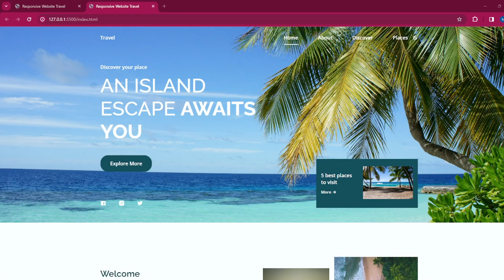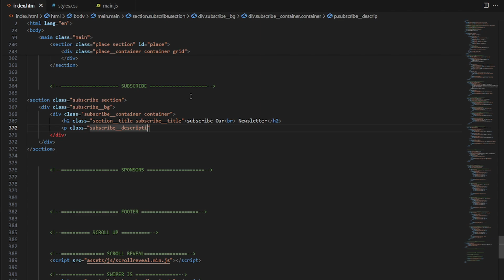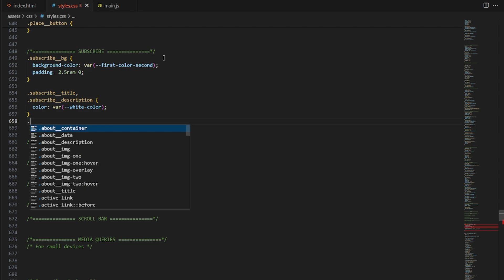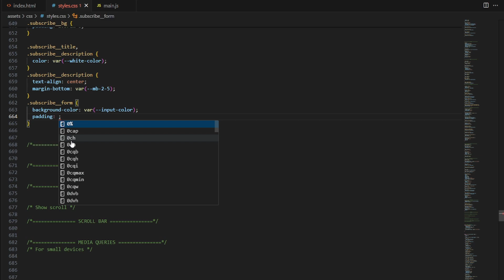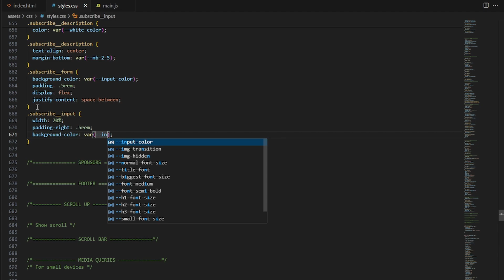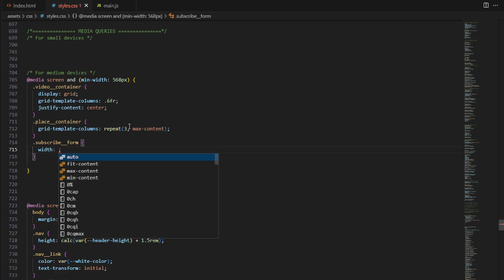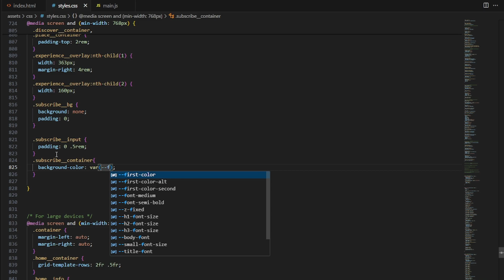How To Build a Responsive Travel Website using HTML and CSS Part 7 Subscribe Section | No Talking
Title:
Craft Your Own Responsive Personal Portfolio Website with HTML, CSS, and JavaScript - A Step-by-Step Guide

Description:

Welcome to our comprehensive tutorial where we'll walk you through the process of building an impressive personal portfolio website from scratch. This tutorial is designed for both beginners venturing into web development and seasoned developers seeking to refine their skills. Join us as we delve into creating a visually appealing and responsive web portfolio using HTML, CSS, and JavaScript.

1. ] - Download the project files .

We consistently release new content to help you master web development and stay updated with the latest industry trends.

Your support is greatly appreciated. If you found this tutorial helpful, please show your support by liking, sharing, and leaving a comment with your thoughts or any questions you may have. We're here to assist you on your journey to create an outstanding personal portfolio website!